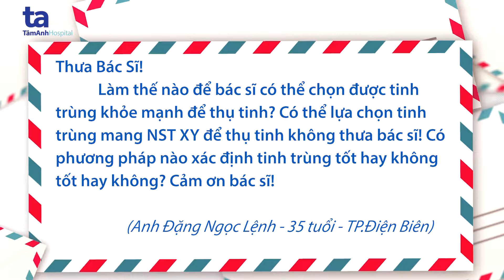Làm thế nào để chọn được tinh trùng khỏe mạnh để thụ tinh?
Hỏi: Làm thế nào để bác sĩ có thể chọn được tinh trùng khỏe mạnh để thụ tinh? Có thể lựa chọn tinh trùng mang NST XY để thụ tinh không thưa bác sĩ?